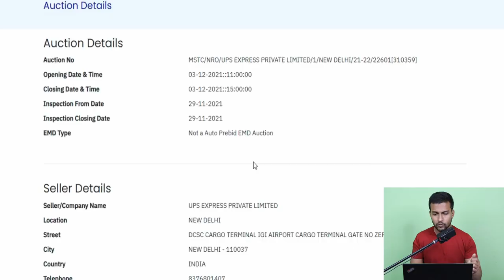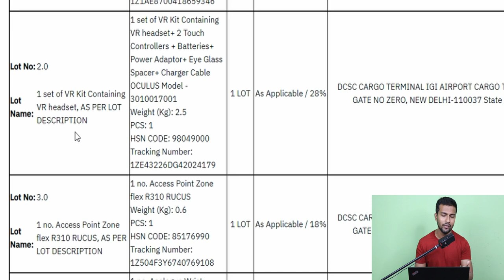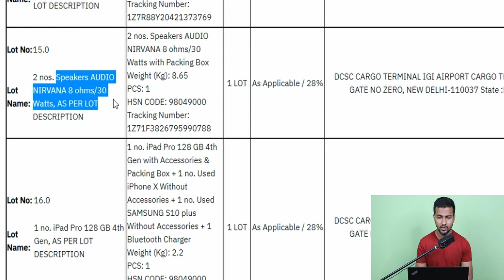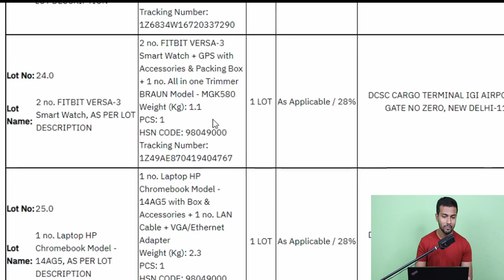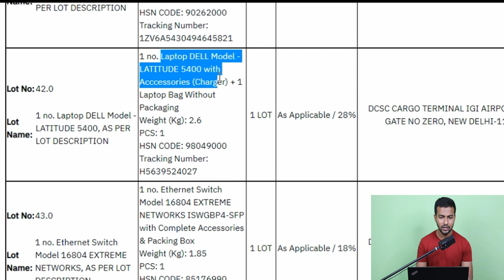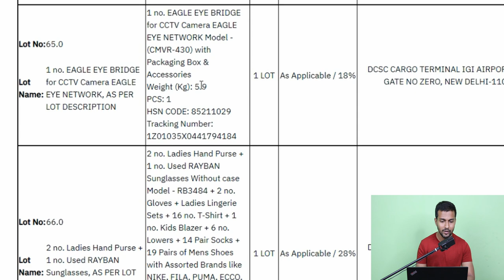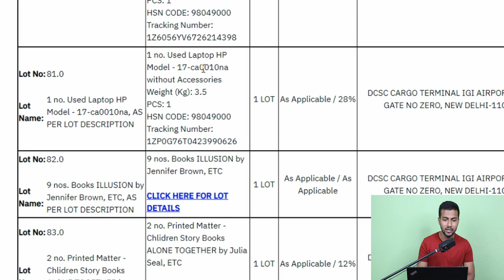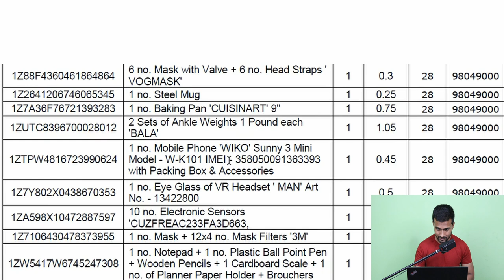iPhone, iPad, AirPods, Camera, Laptop, etc | Biggest Consumer Goods Auction At IGI Airport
iPhone, iPad, AirPods, Camera, VR Headset, etc | Biggest Consumer Goods Auction At IGI Airport

Hello,